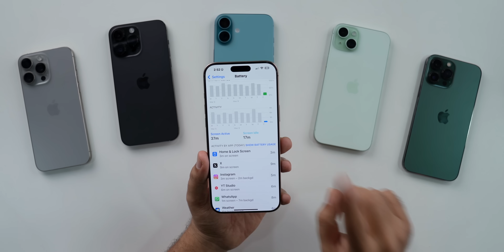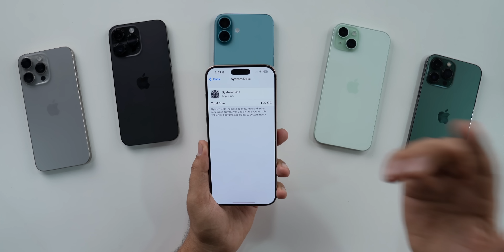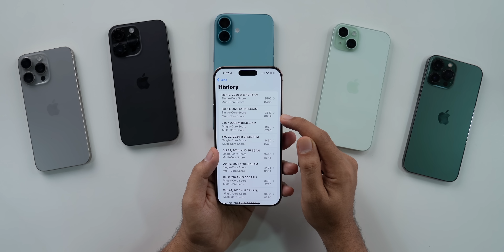IOS 18.3.2 Review 3 Days Later | Should you update to iOS 18.3.2?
My Recommendations

00:00 - Intro
00:28 - Battery life
03:03 - Bugs & Performance
04:13 - Network Performance
05:34 - Green screen issue
06:11 - Should You Update iOS 18.3.2
07:48 - Outro